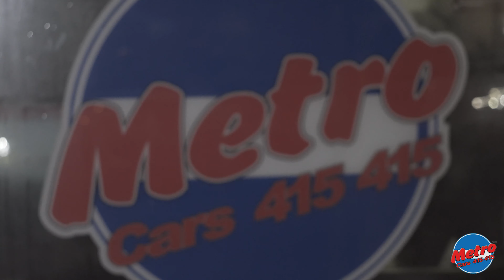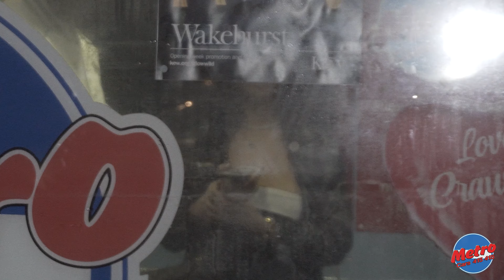NEW YEARS WITH METRO CARS! (4K)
🎉 Happy New Year from Metro Cars! 🚇 As we bid farewell to one year and welcome the next, we're thrilled to journey into the New Year with you! Wishing our passengers and supporters a year filled with exciting destinations, new adventures, and boundless opportunities. Let's ride into this new chapter together, embracing the thrill of the unknown. Cheers to a fantastic New Year from the Metro Cars team! 🎆🥂✨